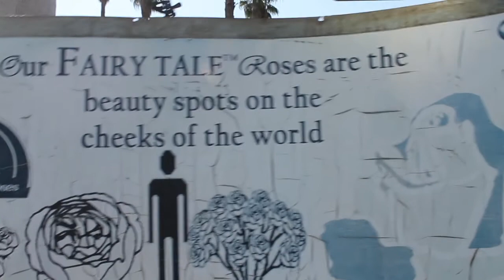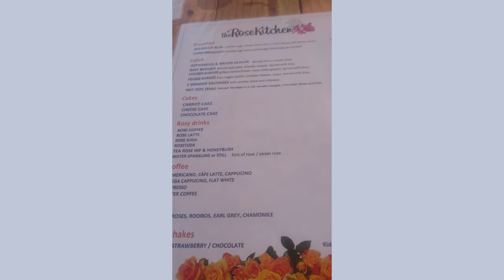An aesthetic girls trip + birthday celebration! | Blue33 | Ludwig's Roses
After being separated for over 5 months because of Covid-19, we reunited to celebrate Kathi's 23rd birthday and to have our very first road trip!